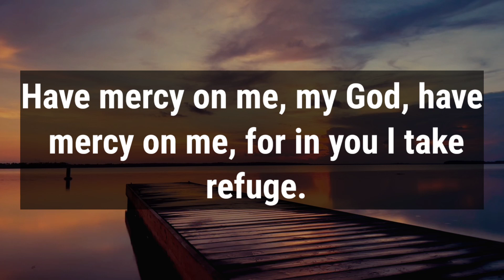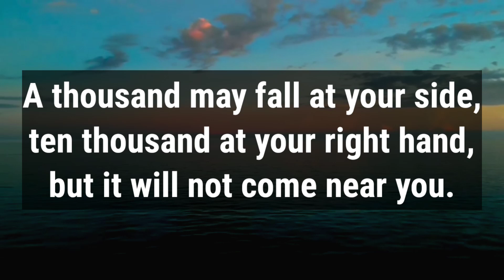🛑 God Message For You Today🙏🙏 | Devil Wants You To Ignore God Message To You✋| God Says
This Video Includes All These Searches👇
1.  God Message for you today
2. God's Message for me
3. God jesus message
4. Urgent Message from god
5. God's Message for you
6. Jesus Message
7. God Message
8. God's Message
9. Message for God
10. God Message today
11. God Blessing Message
12. God thought
13. Message from the universe
14. Universe Message
15. Lord Message
16. God say to me
17. Urgent god Message
18. Lowofattraction
19. God helps
20. Jesus christ
21. Faith quotes
22. bible quotes
23. God say